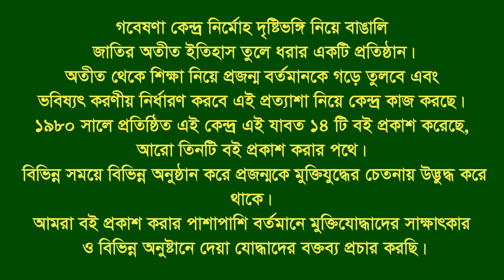Interview of A K M Bahauddin Bahar MP. Comilla Sadar. Comilla. F Fighter. BLF.